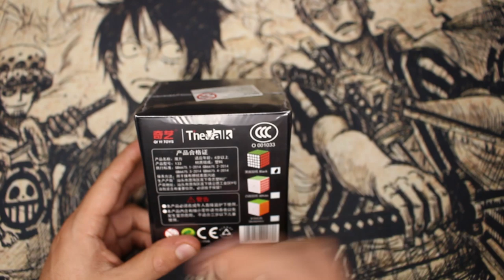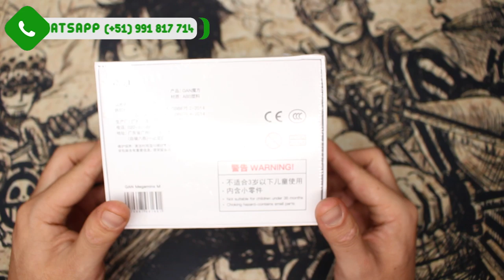EL GAN MÁS ESPERADO + NOVEDADES JULIO #2😱 | Speedcuber Perú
Tu tienda favorita de cubos te trae cinco novedades, dentro de ellos el grandioso GAN Megaminx y el Valk5 M, esperamos lo disfrutes!!